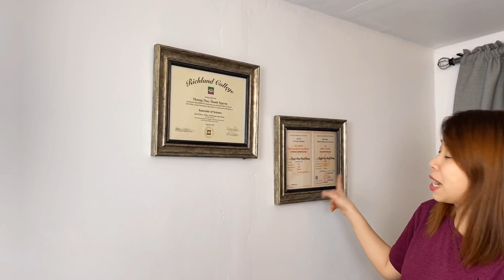Ăn Nguyên Mâm HẢI SẢN TÔM HÙM, BÀO NGƯ Mừng Khai Trương Studio Mới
Chào mừng các bạn đã đến với channel THUONG T T NGUYEN.
Các bạn muốn biết cuộc sống ở Mỹ như thế nào, đời sống ở Mỹ ra sao? Đến với channel của mình, các bạn sẽ có cơ hội trải nghiệm về văn hóa, ẩm thực và đời sống Mỹ. Các bạn cũng có thể ngắm nhìn khung cảnh, tham gia vào các lễ hội, khu vui chơi, biết được về các ngày lễ ở Mỹ và cuộc sống của người Việt ở Mỹ như thế nào. Cám ơn các bạn đã ủng hộ.